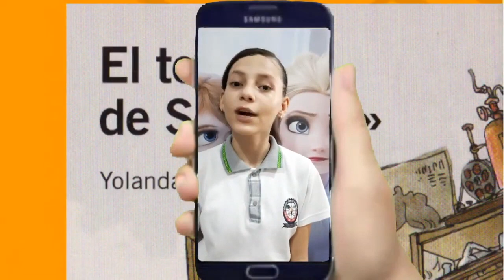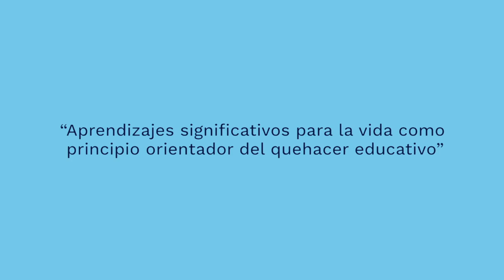Experiencia significativa: Virtual TIC:Innovando en Cuarentena Instituto Técnico Guaimaral de Cucutá